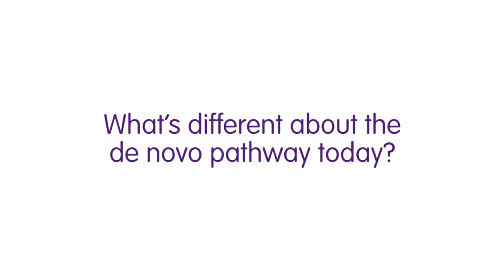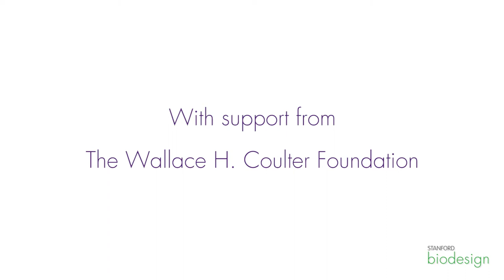What's different about the de novo pathway today?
Jeff Shuren, Director of the Center for Devices and Radiological Health, discusses the direct de novo pathway and the importance of pre-submission meetings.